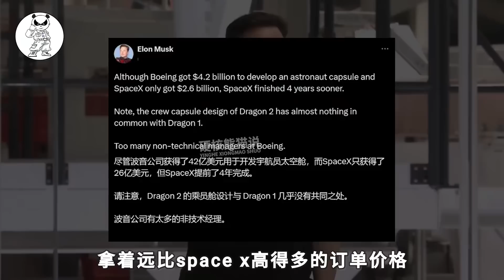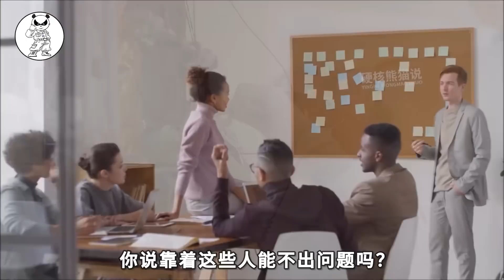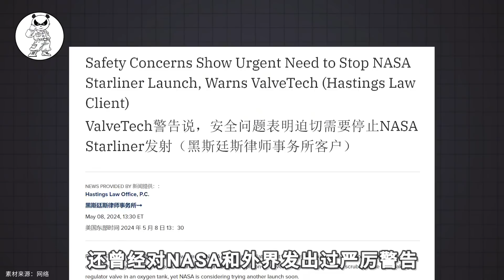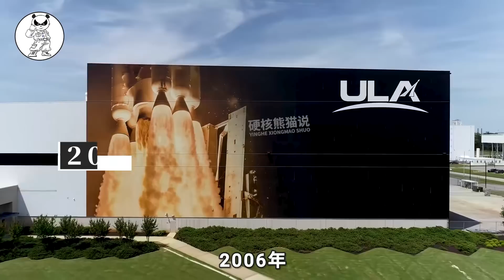多次暴雷后，制造能力下滑，美国航天遭遇重大危机